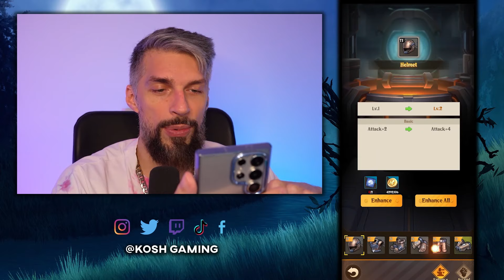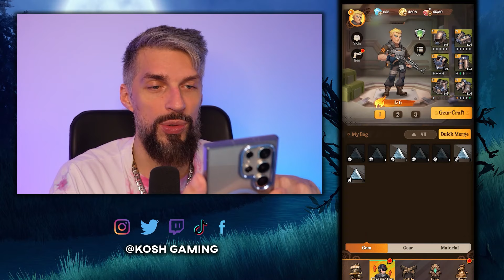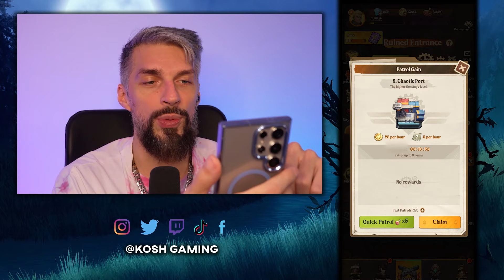Zombies + TD + Roguelike = Bang Bang Survivor // First Impressions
Bang Bang Survivor is a amazing mix of roguelike and TD genres where you will have to protect the fort from hordes of Zombies. Variety of weapons and skills create multiple powerful builds that can be used to take out most powerful enemies.

Zombies are COMING! FIRE!!!
You can enjoy the fun of hash and slash, roguelike shooting and casual playing in one game!
Gift Codes:
bang666
bang777
bang888
ZOMBIEKING
online2048
VIP999

Try it and claim the exclusive Gun Skin, a zombie rifle and chance to win other prizes.

This video review of Mobile Game will help you to decide if you should invest your time into this game, we will discuss game mechanics, combat, progression, mechanics and f2p or p2w aspect of the game made in 2023 for Android and iOS.

00:00 - Intro
00:30 - Gameplay
03:26 - Gems
04:36 - Upgrade The Guns
04:48 - Skins
05:58 - Upgrade The Skills
05:29 - Enemies
05:41 - Cafeteria
06:39 - Next Level
11:21 - Special Codes